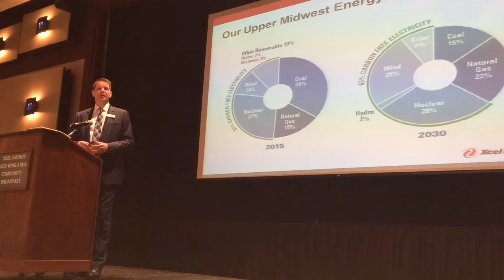Xcel Energy's report to the Red Wing community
Thursday, Oct. 13, 2016 -- Treasure Island Event Center